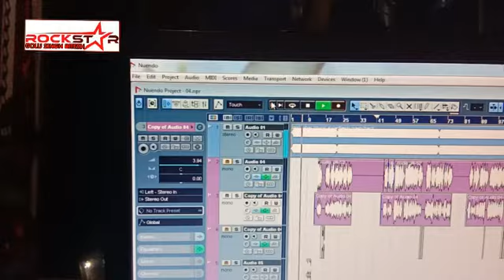Live recording singer Golu Singh Ritesh je ka pahla 2019 ka song 8384027006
Audio video banwane Ke leye sampark kre shree parvathi digital recording studio pupri sitamarhi bihar 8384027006